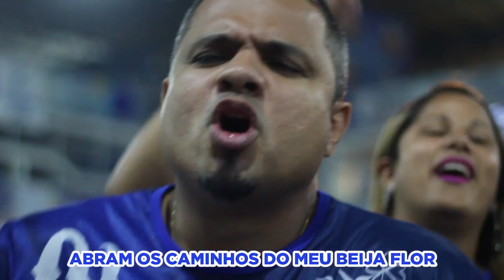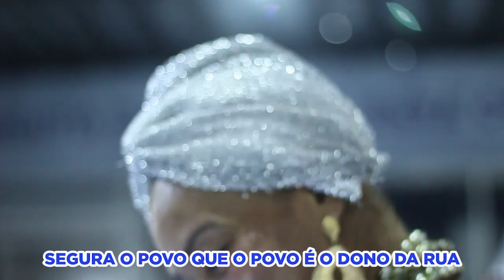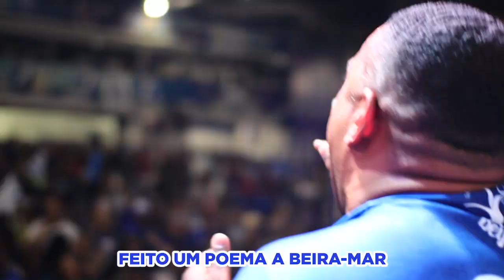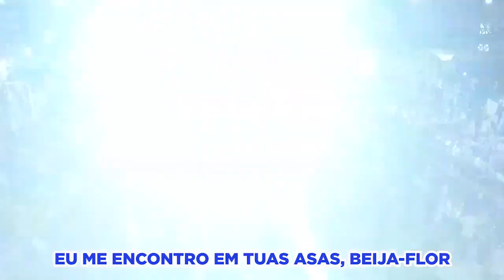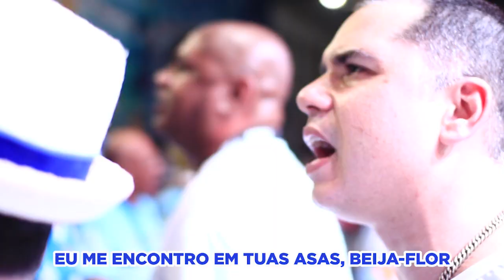Beija Flor 2020 - Magal Clareou e Parceria - 5ª Apresentação